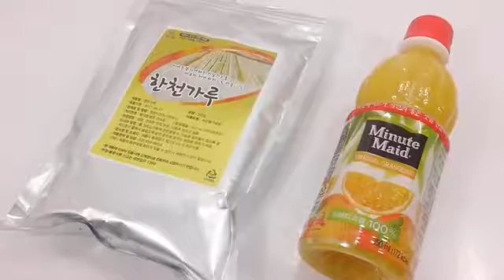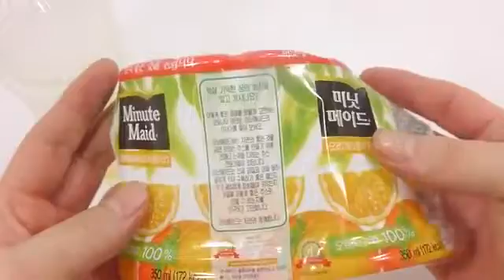How To Make Real Orange Juice Pudding Jelly Cooking Learn the Recipe DIY 리얼 오렌지 쥬스 푸딩 젤리 만들기 요리 놀이